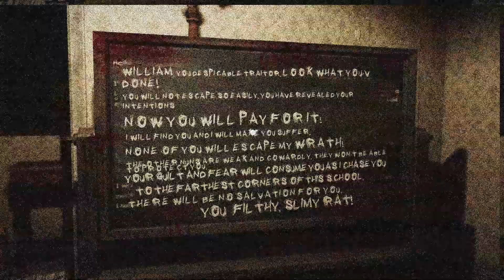Williams Memories Sneak Peek - EVIL NUN THE BROKEN MASK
We have more than 250 million downloads between the App Store and Google Play. 🙌